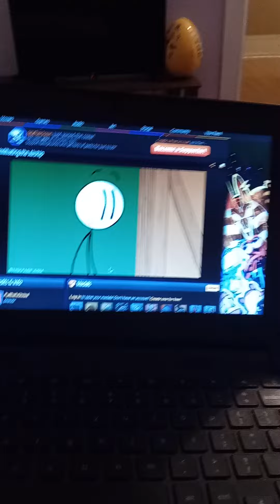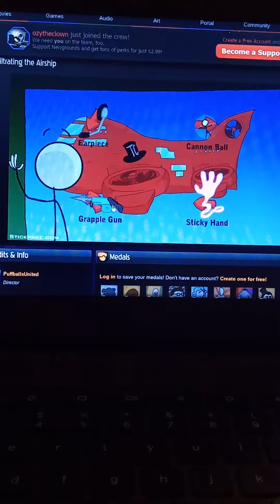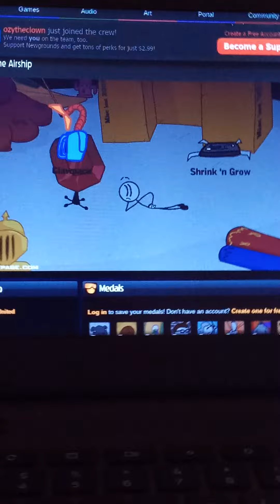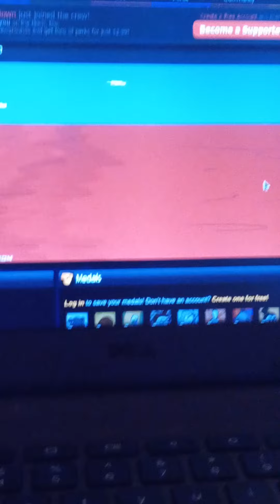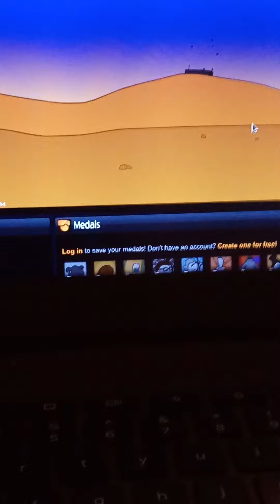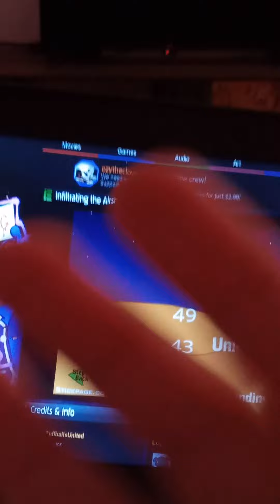THIS DUDE IS TAKING A BATHROOM BREAK. EW! 🤮 | Damen Plays Infiltrating The Airship Part 1